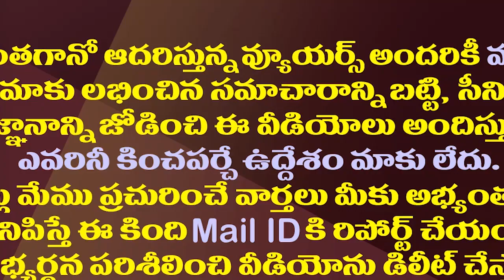జగన్ ను ఓదార్పుయాత్ర వద్దన్నసోనియాకు అదే దిక్కయ్యిందా?| Finally Sonia Gandhi Depends On Odarpu Yatra